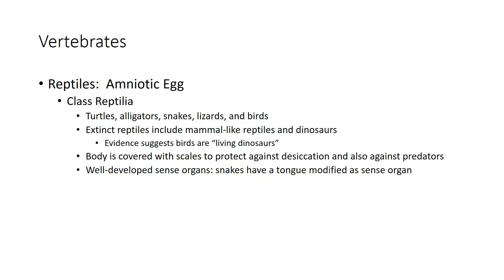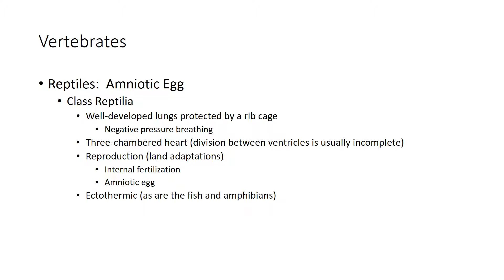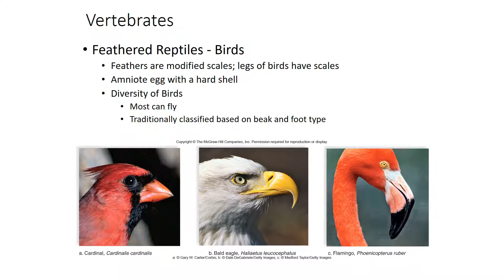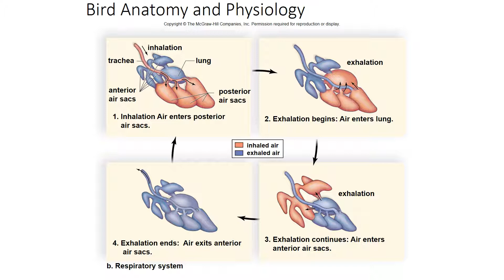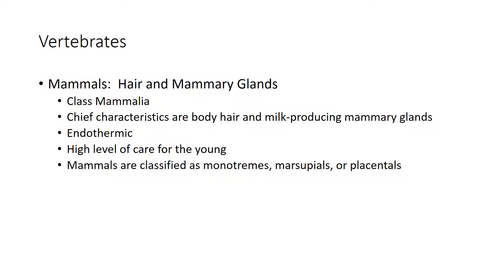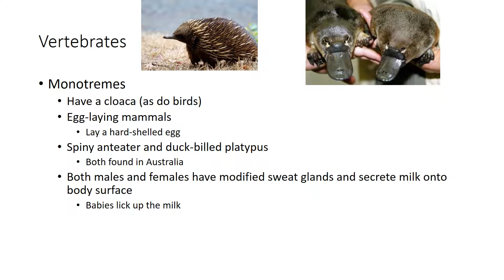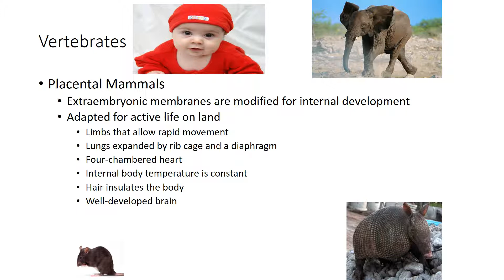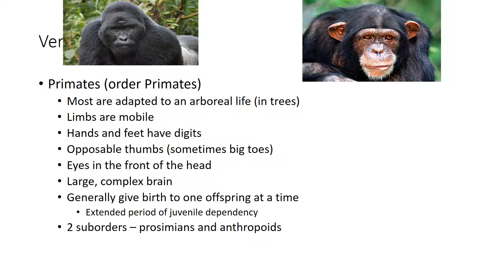Vertebrates Part 2